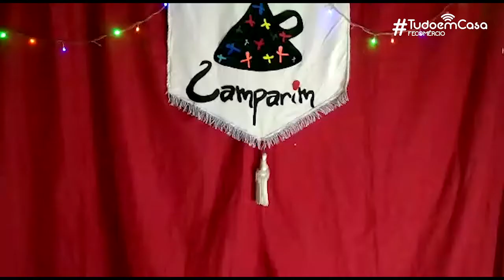Chamada Live - Cia Lamparim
E a programação do TudoEmCasaFecomércio não para! Estamos com uma programação especial em homenagem à Semana Nacional do Livro Infantil, confere aí!